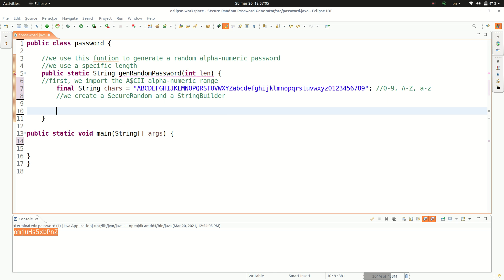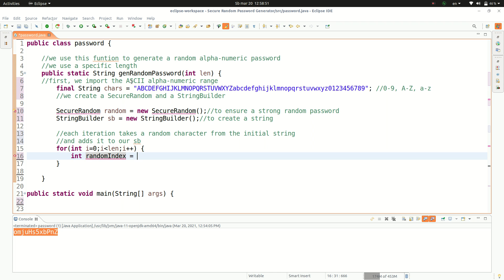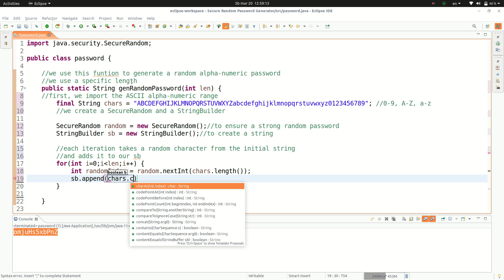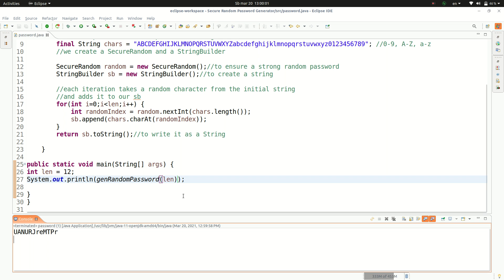🔐 Secure Random Password Generator in Java ♨️ - Tutorial 📚